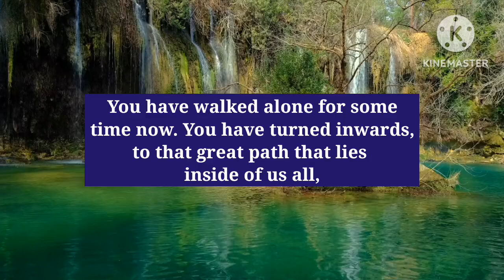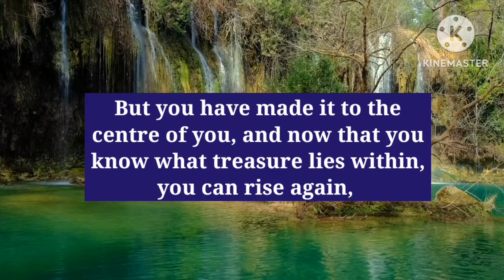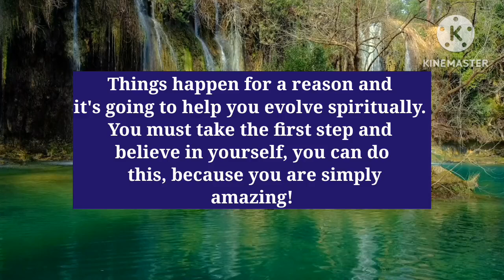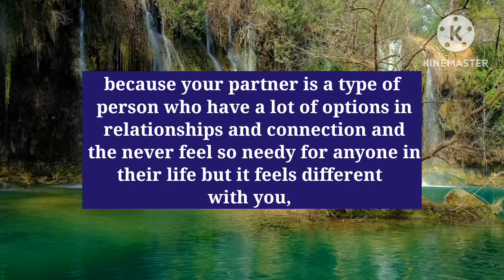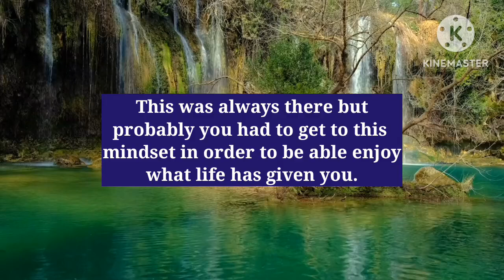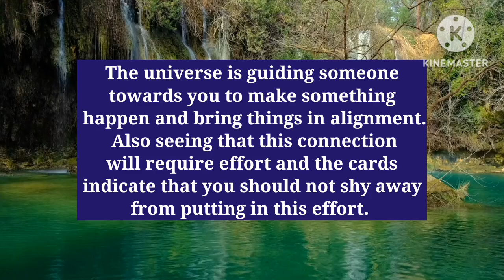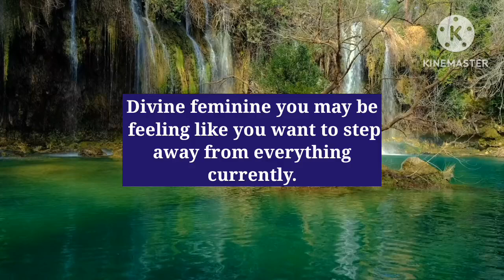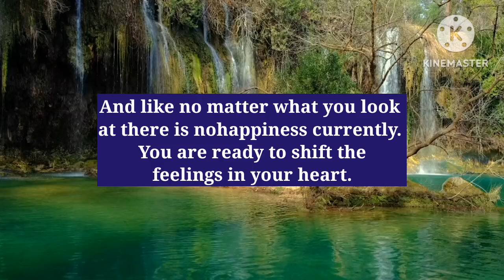God says, "Someone isn't only possessive but extremely jealous of anyone who can talk to you..‼️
-God Says
- Angels Message
- Jesus Message
- Godly Quotes
- Univers Message
- Angel Message